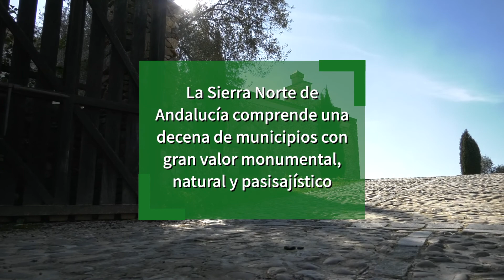FITUR 2021: Presentación 'Sierra Norte de Sevilla es Andalucía'. 20-05-21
El vicepresidente y consejero de Turismo, Regeneración, Justicia y Administración Local, Juan Marín, ha asistido hoy en Fitur a la presentación de la nueva marca turística 'Sierra Norte de Sevilla es Andalucía', con la que se promocionará esta comarca que aglutina una decena de municipios con gran valor monumental, natural y paisajístico con gran potencial y aún por descubrir por muchos viajeros.
Así, Alanís, Almadén de la Plata, Cazalla de la Sierra, Constantina, Guadalcanal, Las Navas de la Concepción, El Pedroso, La Puebla de los Infantes, El Real de la Jara y San Nicolás del Puerto, junto a las Consejerías de Turismo y Desarrollo Sostenible de la Junta de Andalucía y la iniciativa privada, se usará esta marca para llevar a cabo distintas actuaciones que permitan incrementar el flujo de turistas.
Entre ellas, la firmar un acuerdo de colaboración entre las Delegaciones Provinciales de ambas consejerías para potenciar los recursos naturales de la Sierra Norte de Sevilla, así como convenios con con los municipios y asociaciones empresariales de la Sierra con el objetivo de asesorar e impulsar los proyectos turísticos privados sostenibles en el tiempo y generadores de riqueza y empleo en la comarca.
Paralelamente se realizará un esfuerzo en la promoción del turismo rural y activo por etapas mediante un proyecto que consiste en el diseño y realización de etapas entre distintos puntos de interés monumentales o naturales, como las cascadas del Huesna, el Cerro del Hierro o el mayor yacimiento de medusas fósiles del mundo localizado en Constantina. Estas etapas se podrán realizar a pié o en bicicleta y se podrán iniciar desde los diferentes municipios de la Sierra.

Con esto se busca la desestacionalización del turismo, que actualmente es básicamente de un día o fin de semana.
En este proyecto de promoción se quiere involucrar a actores privados como son los guías de turismo, empresas de turismo activo y la empresa My Street Book para que el cada turista pueda personalizar su paso por la Sierra Norte de Sevilla.